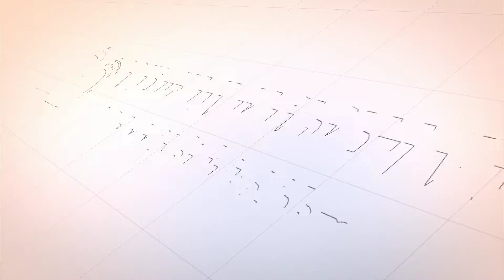HUKUM MEMASAK DAGING QURBAN ORANG LAIN SEBELUM DIBAGIKAN - Abu Asnawi Abdullah, MA